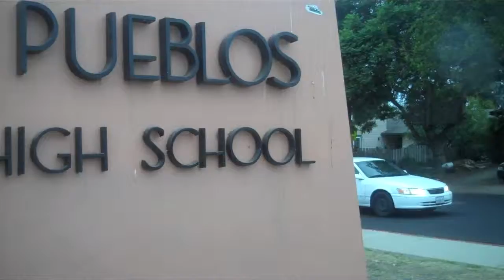sUrvivor P2 row 2 Lillian Brainerd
Lillian Brainerd, Erin Bies, Bella Dowen, Liz GUtierrez, Ethan Monry, Christain Hodosy, and Nick Swanson.